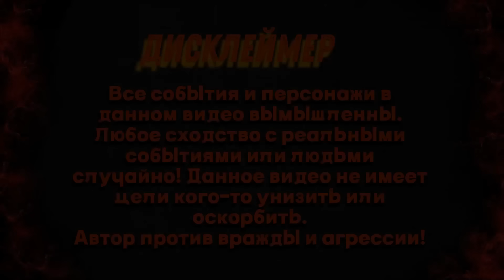Смелость - характерная черта 😂(юмор) чат рулетка